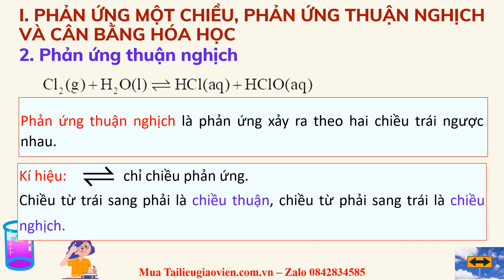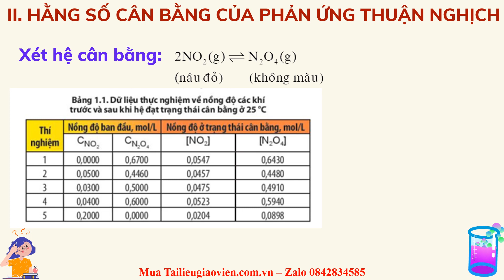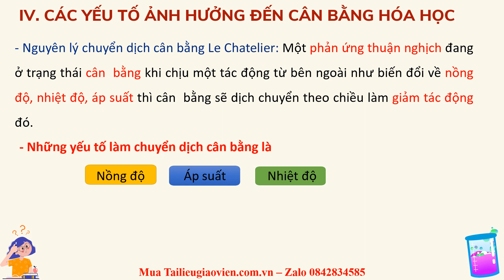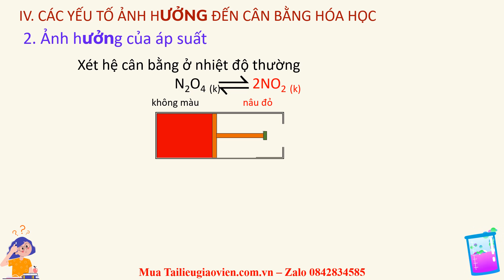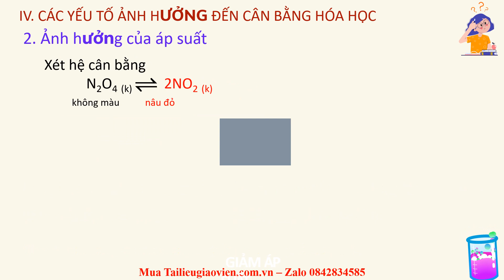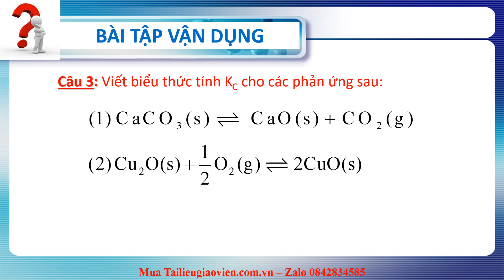Giáo án powerpoint Khái niệm về cân bằng hóa học | Powerpoint Chân trời sáng tạo Hóa 11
Phía trên là giáo án Powerpoint hay còn gọi là giáo án điện tử, giáo án trình chiếu Bài 1: Khái niệm về cân bằng hóa học | Sách Hóa 11 Chân trời sáng tạo. Giáo án được làm với phong cách: hiện đại, đẹp mắt để tạo sự hứng thú cho học sinh.
Ngoài ra, chúng tôi có đầy đủ giáo án powerpoint các bài khác trong chương trình sách giáo khoa Hóa 11 Chân trời sáng tạo. Tin chắc rằng: Khi sở hữu bộ giáo án này, việc giảng dạy của thầy cô sẽ trở nên nhẹ nhàng và đạt hiệu quả tốt.